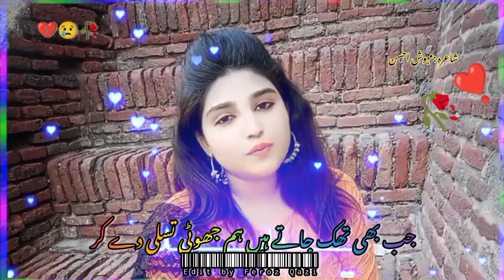Mehwish Ashan poetry🥀 || urdu poetry🥀